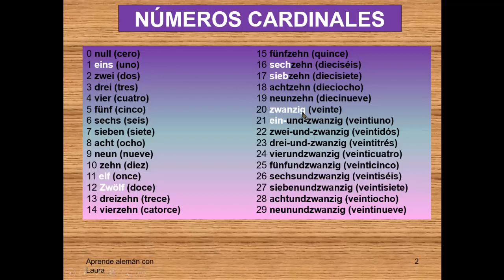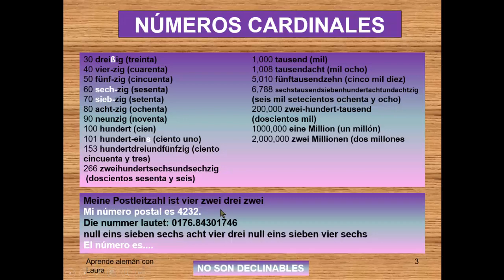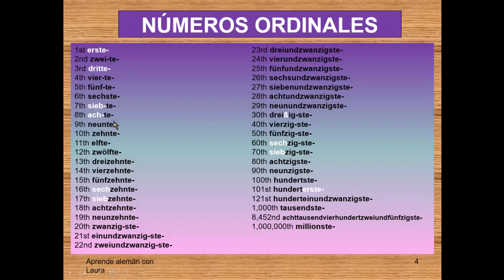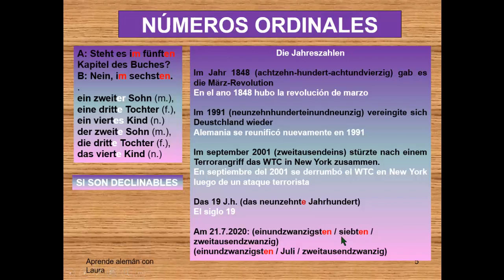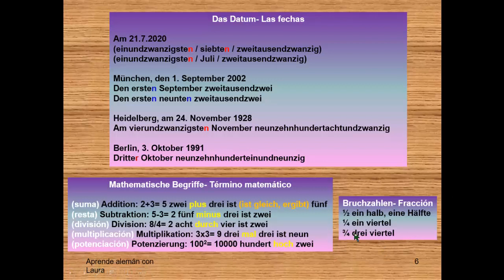Aprende las Fechas y Números (cardinales y ordinales) en Alemán!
contacto por los canales:
@aprendealemanconlaura (Telegram) encontrarán libros para descargar
@aprende.aleman.con.laura (Instagram y Facebook)
@alemanconlaura (grupo de Telegram)

If you are enjoying my content. Donators will be thanked in one of my upcoming videos.

si te ha gustado mi contenido, considera una pequeña colaboración para asi ayudarme a publicar mas contenido de esta magnifica materia. Todos los donadores se agradeceran en los proximos videos. gracias!!

En ésta clase APRENDERÁN a ver la DIFERENCIA entre los numeros cardinales y ordinales. y lograran ver tambien cual es declinable y cual no.

Les recomiendo que comiencen a ver las clases por orden en la lista de reproducción. Ya que les explico todo paso por paso.

Deutschkurs online / In dieser Lektion lernst du die Deutsche Grammatik:  Die Uhrzeiten